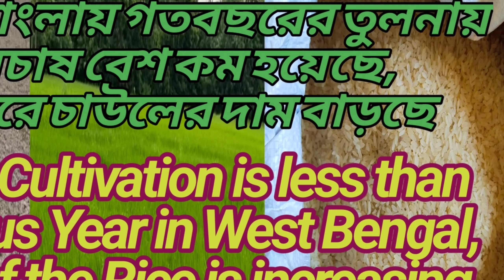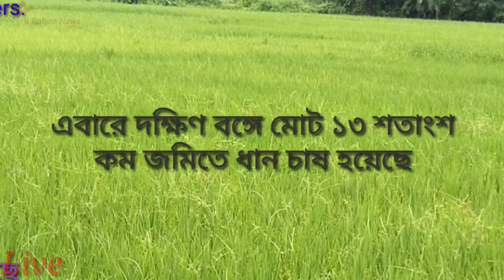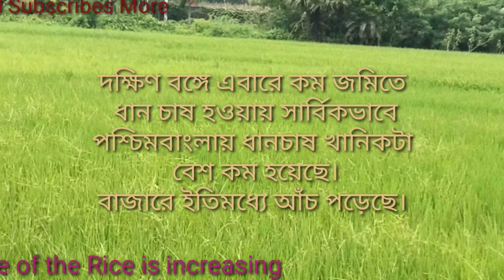প:বা: ধানচাষ বেশ কম হয়েছে,চাউলের দাম বাড়ছে/P.C.is less than P.Year in W.B,Price Rice increasing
পশ্চিমবাংলায় গতবছরের তুলনায় ধানচাষ বেশ কম হয়েছে, চাউলের দাম বাড়ছে/Paddy Cultivation is less than Previous Year in West Bengal, Price of the Rice is increasing

   Rice Production in West Bengal 2022, Paddy Cultivation in West Bengal PDF.A Crisis in the rice economy, Kharif crop output to fall after steady rise in 6 years.Changing Crop Production Cost in India: Input Prices Substitution --. Traditional way to paddy planting in West Bengal, Modern Rice cultivation in West Bengal and Rural India and Horticulture.Paddy Cultivation and Rice Farming from Seed to Harvest or Paddy Cultivation in West Bengal.